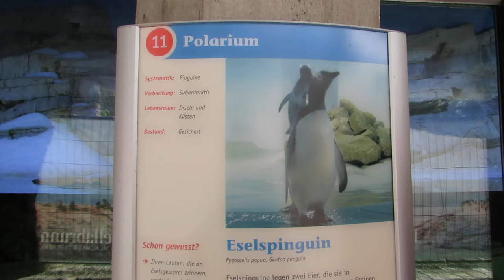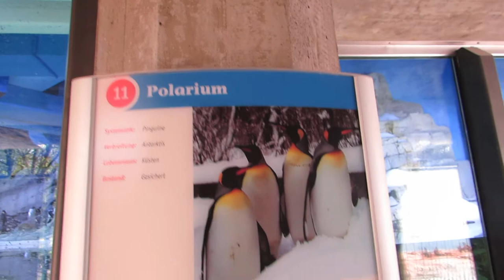Zoo Munich Tierpark Hellabrunn No.27 Penguin Manchot Pinguin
Penguin Manchot Pinguin - Polarium Pinguine - Northern Rockhopper Penguin - Nördlicher Felsenpinguin Eselspinguin - Eudyspes moseleyi - Zoo Munich Tierpark Hellabrunn 2016 Parkteil Europa Germany München 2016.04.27 visit April 27 avril 2016 Zoo Munich Muenchen Munchen Munchener Tierpark Hellabrunn Bavaria Bavière Germany Allemagne Deutschland videos mariepanic mariepanic2 @mariegendron @anne_hoa